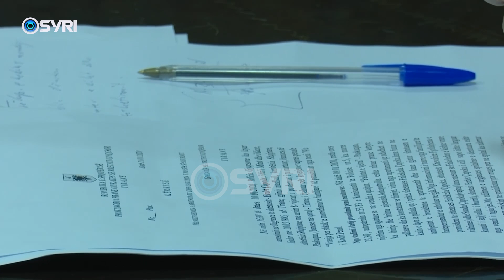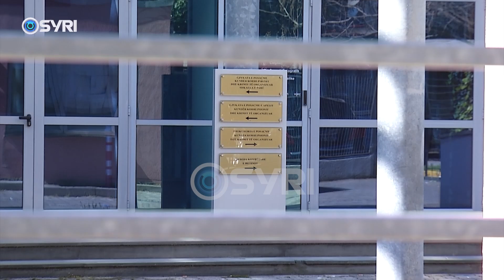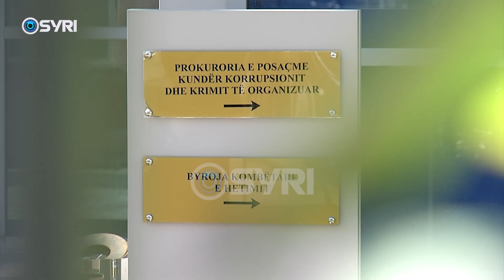Mediu: Pretendimet e ekspertëve të pakuptimta, në Poliçan demontimi s’do kishte përfunduar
Në seancën e radhës, ish-ministri i Mbrojtjes Fatmir Mediu deklaroi se aktvlerësimi i ekspertëve për demontimin është i palogjikshëm. Ai tha se nëse kjo procedurë do të implementohej nga oferta e Policanit, procesi i demontimit të municioneve nuk do të kishte përfunduar as sot, ndërkohë që kishte një afat kohor për t’u përmbushur.